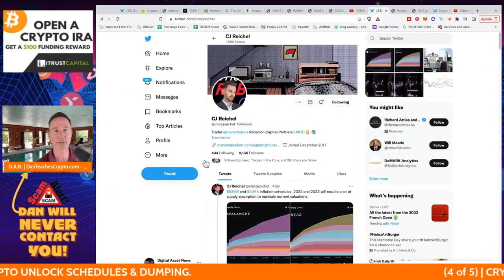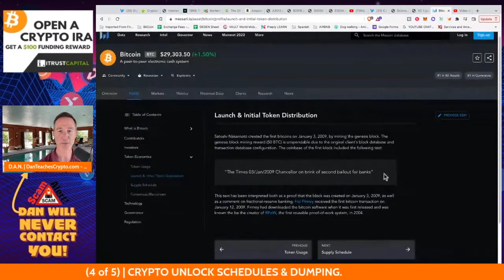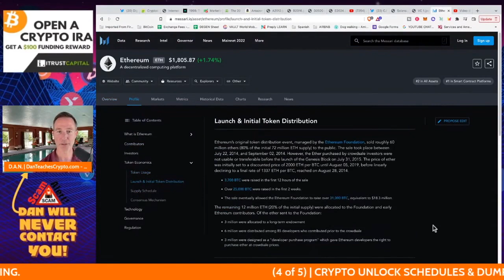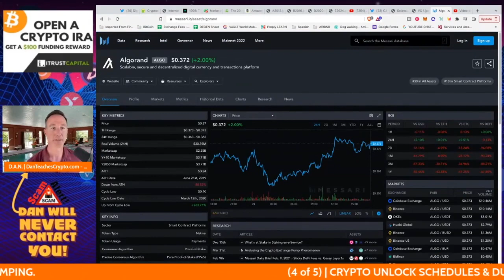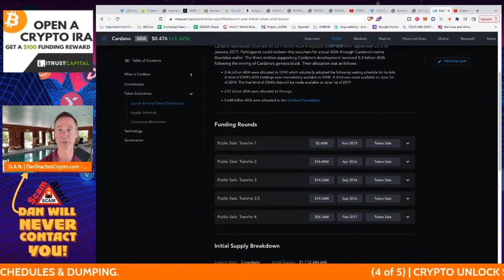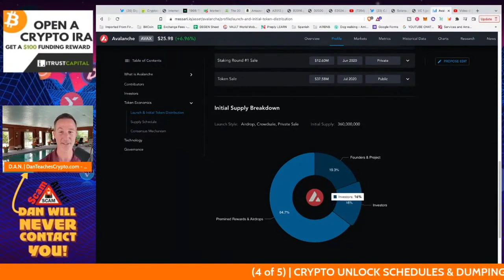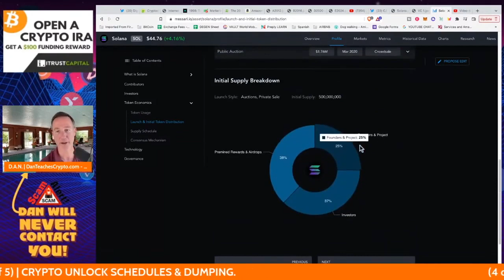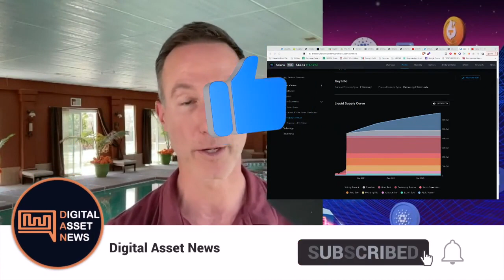THE ONE METRIC EVERY CRYPTO INVESTOR MUST KNOW (UNLOCKS).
We take a look at Bitcoin, Ethereum, Avalanche, Solana and ALgorand in relation to their TOKENOMICS and LOCK-UP periods (SUPER IMPORTANT!!).

●▬▬▬▬▬▬CRYPTO ESSENTIALS▬▬▬▬▬▬▬●

●▬▬▬▬▬▬▬▬FOLLOW D.A.N.▬▬▬▬▬▬▬▬▬▬●

●▬▬▬▬▬▬▬▬STRATEGIES▬▬▬▬▬▬▬▬▬●